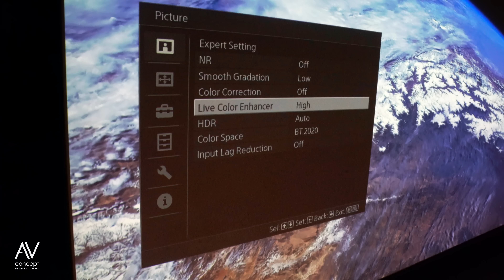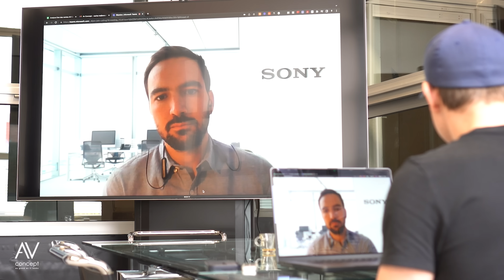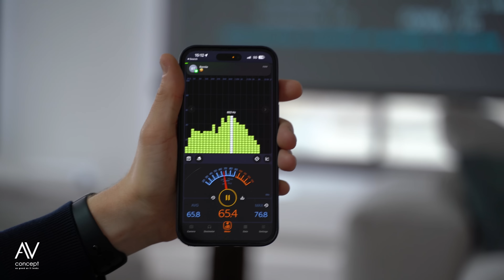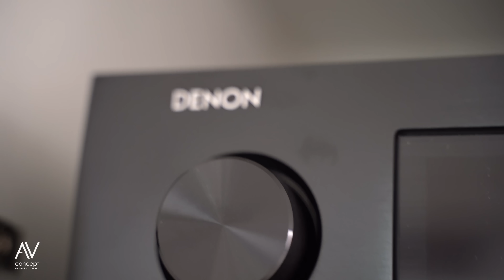Un Home Cinéma caché en plein Paris !!!